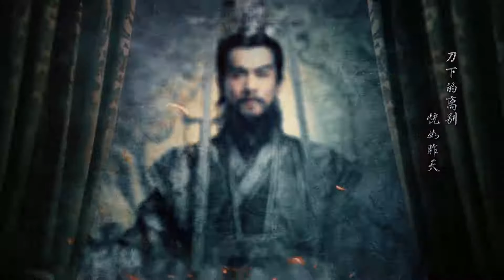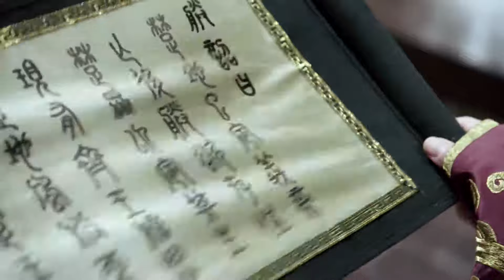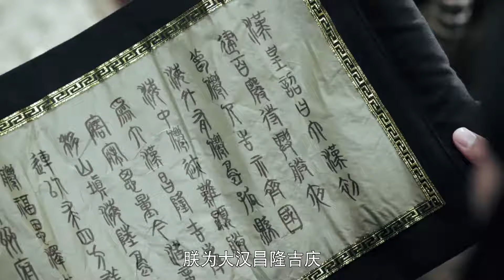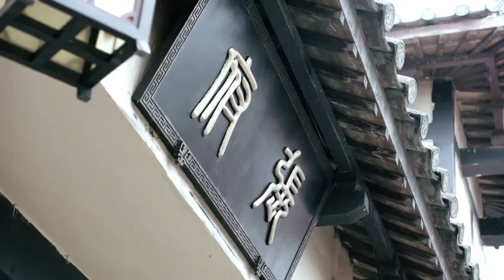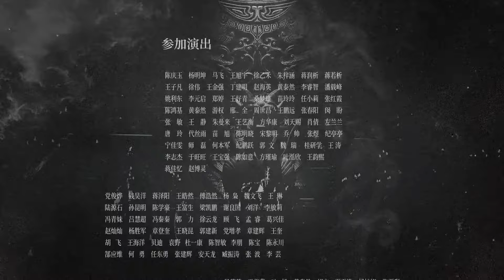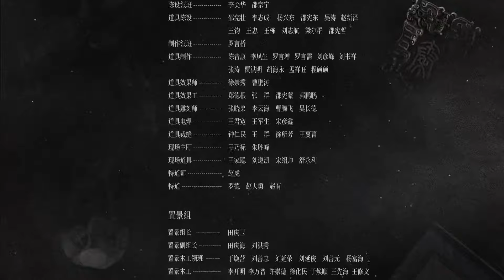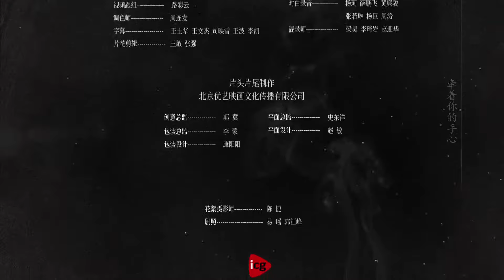【muti subs】穿越古装玄幻剧 | 战苍穹 第43集 | 神帅组队穿越少女抗衡神秘力量 （欧豪,乔振宇,唐嫣）-好看电视剧